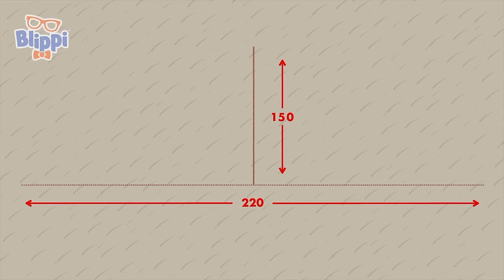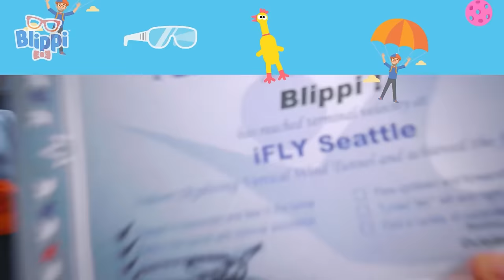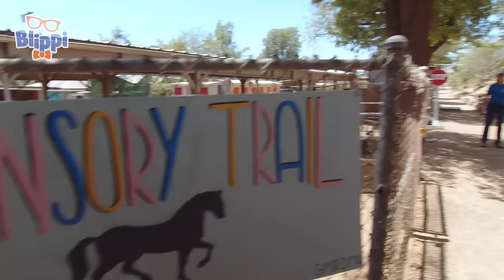Blippi Visits an INDOOR Trampoline Park (Gravady) | Challenges and Games for Kids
Join Blippi on his adventures around, this time at the Trampoline park!